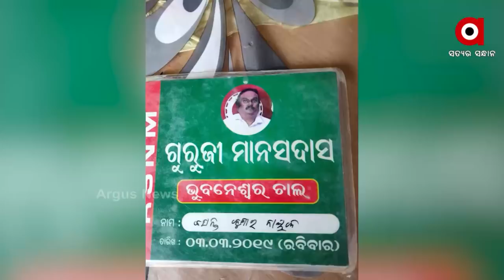ମାନବବାଦ ସଂଗଠନର ତାଲିବାନୀ ଶାସନର ଗୋଟିଏ ପରେ ଗୋଟିଏ ଖୁଲାସା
କେବେ ଗିରଫ ହେବେ ବିଜେଡି ନେତା ମାନସ ଦାସ ? ଦଳିତଙ୍କୁ ହିନ୍ଦୁମାନଙ୍କଠାରୁ ଅଲଗା କରିବା ପାଇଁ କରୁଥିଲେ ଷଡ଼ଯନ୍ତ୍ର। ଠାକୁରଙ୍କୁ ନୁହେଁ ତାଙ୍କୁ ପୂଜା କରିବା ପାଇଁ ଦେଉଥିଲେ ଧମକ । ଖୋର୍ଦ୍ଧା ବେଗୁନିଆରେ ମାନବବାଦ ସଂଗଠନର ତାଲିବାନୀ ଶାସନର ଗୋଟିଏ ପରେ ଗୋଟିଏ ଖୁଲାସା।